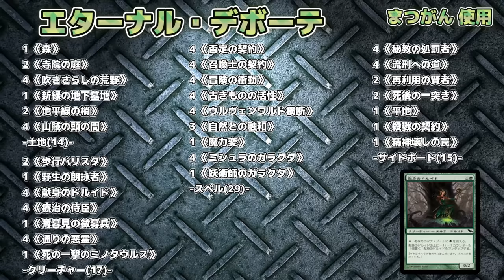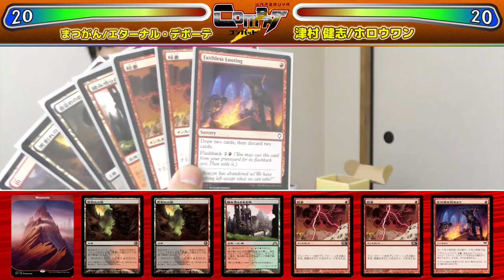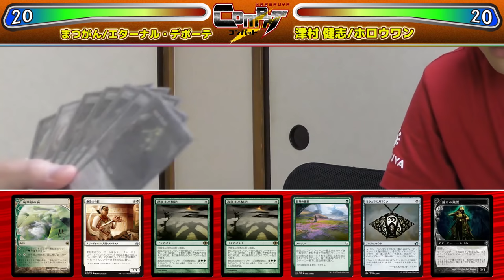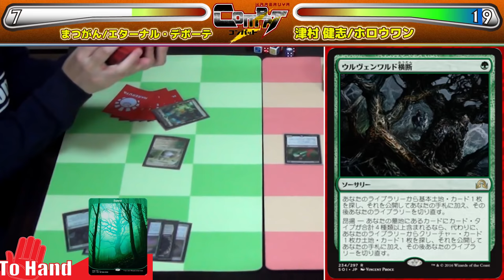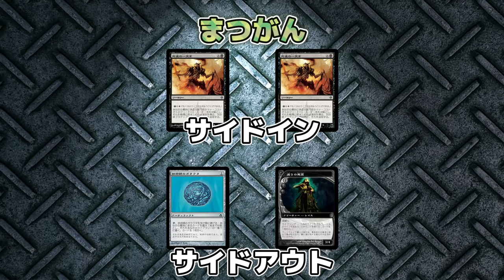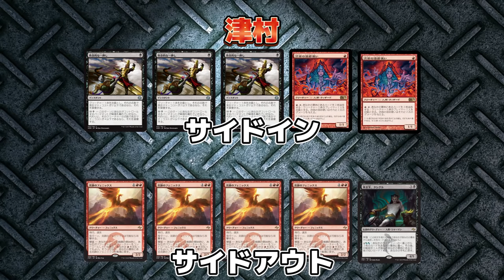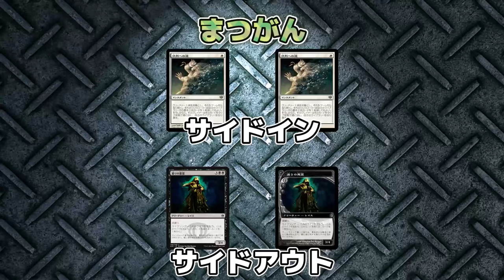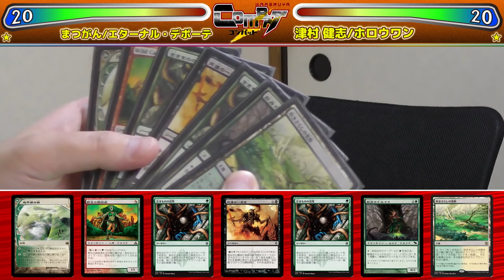【MTG】祝！1周年 - HareruyaCOMBAT vol.51 -まつがん（伊藤 敦) vs.津村 健志-【モダン】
第51回は1周年記念！
まつがん"こと伊藤 敦と
Hareruya Pros・津村 健志が「モダン」で対戦します！

■HareruyaCOMBAT vol.1 -伊藤敦 vs. 津村 健志-

■だらだらクソデッキ vol.16 -エターナル・デボーテ-